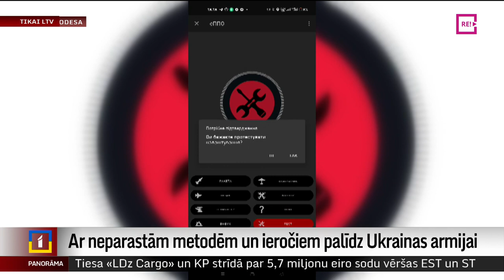Ar neparastām metodēm un ieročiem palīdz Ukrainas armijai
Ukrainas armijai ir svarīga gan starptautiskā palīdzība, gan pašu cilvēku atbalsts, kas palīdz sagādāt nepieciešamās lietas, lai frontē būtu vieglāk. Un, lai uzzinātu par to vairāk, esam sazinājušies ar Inu Strazdiņu, kura patlaban atrodas Ukrainā.